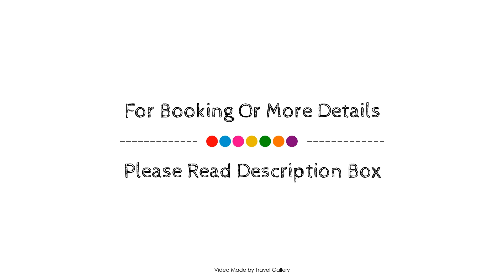Hotel Argos, Bahia Blanca, Argentina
About Property:
The 4-star Hotel Argos offers comfort and convenience whether you're on business or holiday in Bahia Blanca. The hotel offers a wide range of amenities and perks to ensure you have a great time. 24-hour front desk, facilities for disabled guests, luggage storage, room service, meeting facilities are there for guest's enjoyment. Each guestroom is elegantly furnished and equipped with handy amenities. Enjoy the hotel's recreational facilities, including fitness center, before retiring to your room for a well-deserved rest. Discover all Bahia Blanca has to offer by making Hotel Argos your base.
Searching For
1. Hotel Argos - Bahia Blanca
2. Hotel Argos - Bahia Blanca Virtual Tour
3. Hotel Argos - Bahia Blanca Rooms
4. Hotel Argos - Bahia Blanca Amenities
5. Hotel Argos - Bahia Blanca Videos
6. Hotel Argos - Bahia Blanca Offers
7. Hotel Argos - Bahia Blanca Deals
Audio Credit:
Track Title: Reasons To Hope
Artist: Reed Mathis